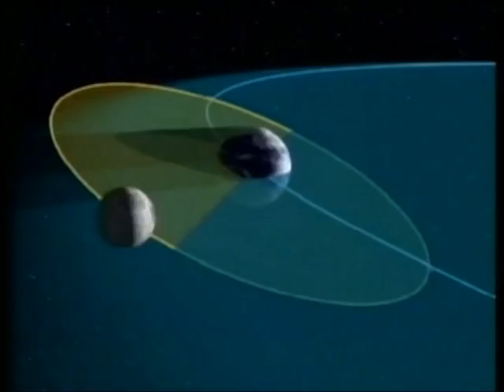Eclipse de luna roja en Chile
En gran parte de Chile y el continente se podrá apreciar un nuevo eclipse total de Luna la madrugada de este 21 de diciembre, siendo el único eclipse lunar total del año.